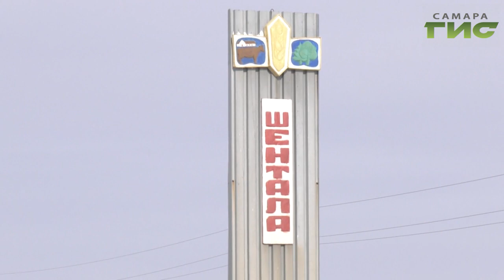Шенталинский район появится на атласе "Русского географического общества"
Сделать родные края туристически  привлекательными задумали учёные СГЭУ . Вооружившись поддержкой русского географического общества, 9 месяцев они работают над интерактивным атласом. Сейчас экспедиторы изучают край, чтобы потом рассказать о нем всем желающим.  Мария Левина отправилась в самарскую северную глубинку и узнала, чем же она так примечательна.